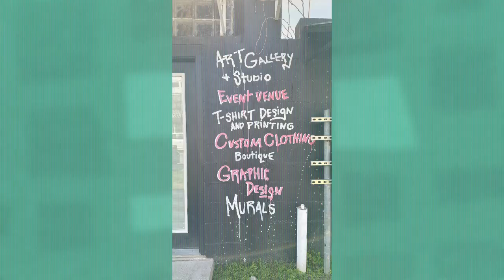Richard Samuel - MoneFi SMB Stories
Excited to spotlight 🌟 Richard Samuel of RichesArt Gallery, an Austin legend in the making! From gridiron glory 🏈 to art world acclaim 🎨, Richard's journey embodies relentless ambition and community spirit. His story, intertwined with MoneFi's mission, illuminates the financial paths and challenges of local heroes. Dive into our chat with Richard and discover the heart of Austin's vibrant art scene through his eyes.